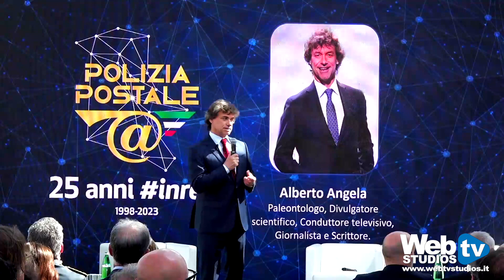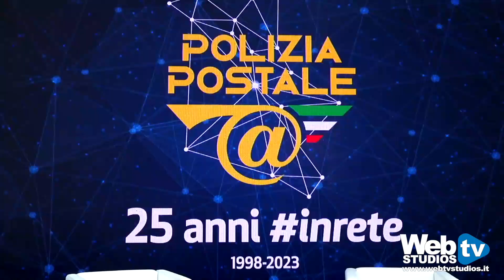La Polizia Postale Compie 25 anni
La Polizia postale compie 25 anni. L'articolazione specialistica della Polizia di Stato opera per la prevenzione e il contrasto di ogni forma di criminalità commessa in rete, a tutela dei cittadini, in particolare le fasce più vulnerabili come i minori, attraverso il Centro Nazionale per il Contrasto alla Pedopornografia On line, e le persone anziane, spesso bersagli di truffe online puntualmente intercettate dalla Postale.

Un "compleanno" importante celebrato in un momento altrettanto importante di evoluzione strategica della specialità, realizzata attraverso la creazione di una direzione centrale per la Polizia scientifica e la Sicurezza cibernetica e, a livello territoriale, mediante il potenziamento e la trasformazione delle precedenti articolazioni compartimentali, a livello regionale e provinciale, rispettivamente in 18 centri operativi per la Sicurezza cibernetica (Cosc) e in 82 sezioni operative per la Sicurezza cibernetica

Canale Servizi Audiovisivi Interviste Riprese Video - Web Tv Studios Realizza - Video Professionali Per La Realizzazione Di Riprese Video Professionale, Per Pubblicizzare La Tua Azienda, La Tua Figura Professionale Post Produzione Editing Video Montaggio Video Professionale 4k, Interviste Per Il Tuo Evento , Che Sia Un Evento Aziendale, Una Manifestazione Per Un Evento Sportivo Sfilata Di Moda, Showreel, Concerto, Spettacolo Teatrale O Di Danza. Compleanno, Cerimonia Religiosa Vi aspettiamo sulla pagina Facebook!

La Web Tv Studios Realizza - Video Professionali
Per La Realizzazione Di Riprese Video Professionale, Per Pubblicizzare La Tua Azienda, Ho La Tua Figura Professionale Post Produzione Editing Video Montaggio Video Professionale 4k, Interviste Per Il Tuo Evento , Che Sia Un Evento Aziendale, Una Manifestazione Per Un Evento Sportivo Sfilata Di Moda, Showreel, Concerto, Spettacolo Teatrale O Di Danza. Compleanno, Cerimonia Religiosa Vi aspettiamo sulla pagina Facebook!

Riprese Video a Cura della Web Tv Studios di Roma

Attiva le Notifiche Cliccando sulla Campanella e Condividi i Nostri Video

VI ASPETTIAMO SUI NOSTRI SOCIAL !!!

Condividete e commentate! A presto i prossimi video!

La mia Attrezzatura per realizzare Video

►GoPro HERO9
►GoPro HERO9
►insta360 ONE X2-5.7K 360
►Borsa Impermeabile Sport
►Batteria ricaricabile in polimeri di litio, 1630 mAh
►Caricabatterie per Insta360 ONE X2
►Registratore Audio Tascam
►Registratore Audio Professionale
►Zoom - APH-4nPRO - kit accessori per H4nPRO